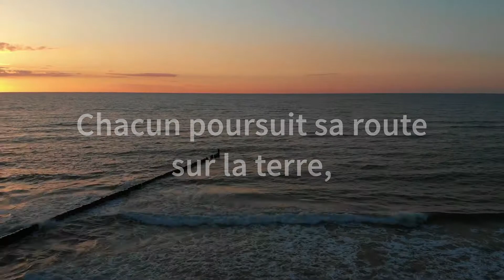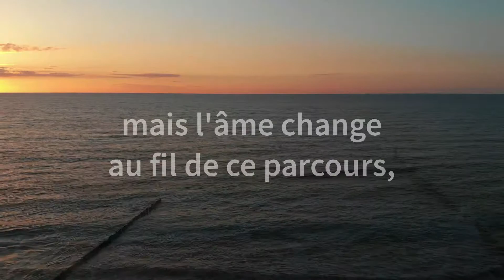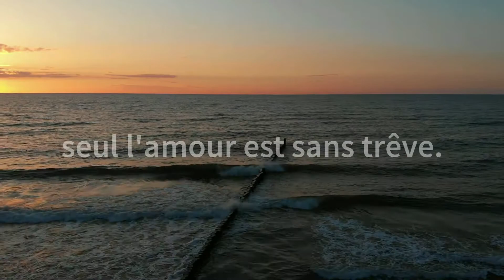KCEP - CHANGEMENTS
Lyrics :
Chacun poursuit sa route sur la terre,
les tristesses et les joies ont détrempé le sol :
le corps est sans repaires,
mais l'esprit trouve l'issue au nord de sa boussole.
Au regard du chemin qui s'étend sous tes pas
ton être est en chantier :
construire veut dire grandir alors ne t'arrête pas,
suis ton propre sentier.

L'édifice des souvenirs est plus qu'un tas de pierres :
la pensée est jardin solitaire,
y faire entrer un être
demande de se faire maître
de ses propres colères.

Plus les êtres sont proches,
plus pour ma part j'aimerais être exempt de reproches.
La perfection existe
comme une étoile lointaine :
pour un perfectionniste
l'idéal vaut la peine.

Il est une peine qui trouble et qui resserre les chaînes,
tracas n'est pas utile ;
à chacun son travail, l'avancée quotidienne,
les joies sont très diverses et le savoir subtil.

Chaque brique de ton être est une interaction.
Elles se forment quand ton cœur se réveille.
Dans ta vie remplir toutes tes missions
va secouer tes peurs, rien ne sera plus pareil.

Le climat de nos vies nous rappelle nos actions.
Les questions résolues appellent d'autres questions
mais l'âme change au fil de ce parcours,
la teinte du cœur s'apaise et apprécie le jour.

Chaque phrase résonne pour nous-mêmes,
cœur sincère réfléchit à ses failles profondes.
Discerner le chemin est parfois un dilemme.
Affiner tous mes gestes afin qu'ils correspondent
tels mes mots à ma voie.
Je voudrais que ma vie
faite d'actions et d'envies
soit conforme à mes choix.

À chaque pas franchi
nous ne sommes plus pareils ;
le temps nous affranchit.
Synchronise nos rouages comme ceux (!) d'un appareil.

chaque brique est une interaction.
à chaque pas franchi nous ne sommes plus les mêmes,
seul l'amour est sans trêve.
Voir au delà guérit puisque nos vies sont brèves.
Keyril CEP.